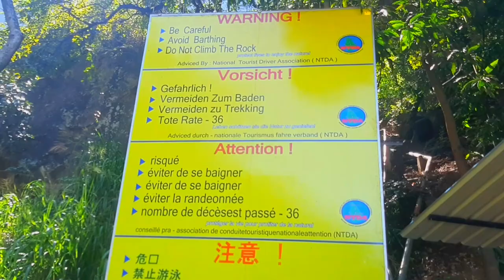Travel to Ella with Girlfriend ❤ | Travel Vlog Final Part | Nine Arch Bridge | Appu with Pappu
Ella Nine Arch Bridge.

The Nine Arch Bridge also called the Bridge in the Sky, is a viaduct bridge in Sri Lanka. It is one of the best examples of colonial-era railway construction in the country. The construction of the bridge is generally attributed to a local Ceylonese builder, P. K. Appuhami, in consultation with British engineers.

It is located in Demodara, between Ella and Demodara railway stations. The surrounding area has seen a steady increase of tourism due to the bridge's architectural ingenuity and the profuse greenery in the nearby hillsides.
Popular rumours suggest that when construction work commenced on the bridge, the Great War began between the empires of Europe and the steel assigned for this site was reallocated to Britain's War related projects at the battlefront. As a result, the work came to a standstill, leading the locals to build the bridge with stone bricks and cement, but without steel.

Hey Makkale. !
We Are On Instagram Now ...
as a Appu with Pappu

Follow Our Instagram Account For more Updates